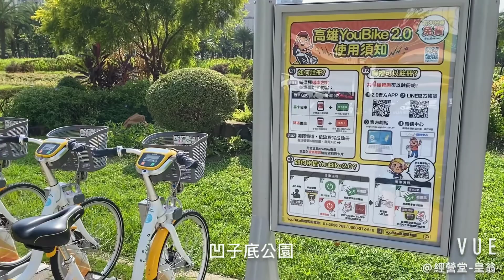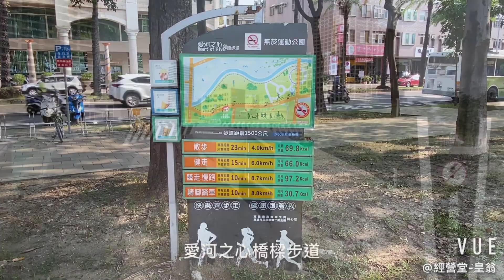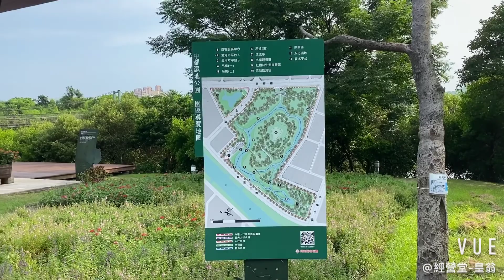高雄都市剪影2020 09 09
空拍高雄高鐵站、凹子底公園、愛河之心橋樑步道、中都濕地公園。